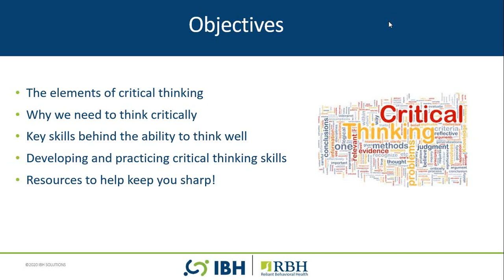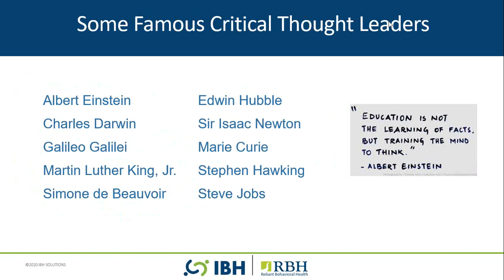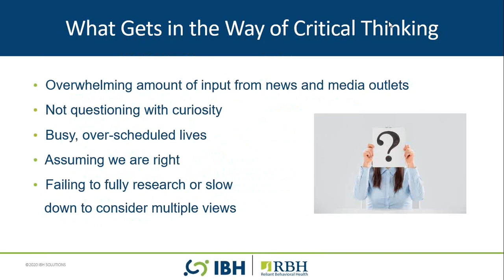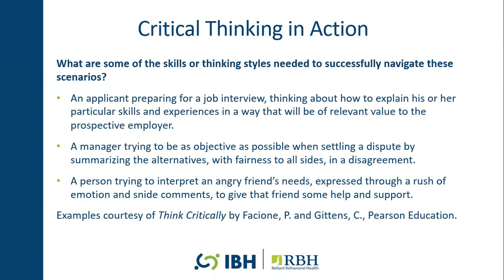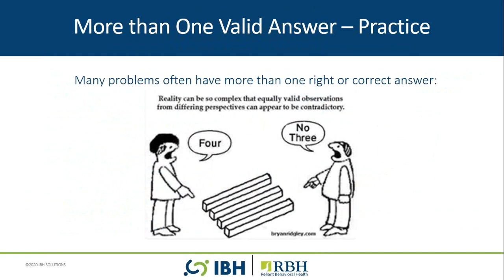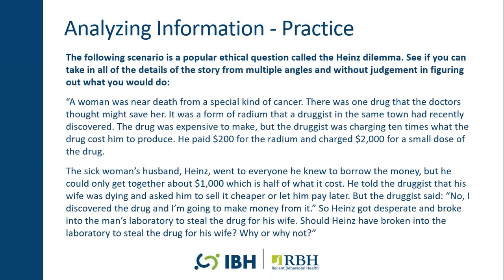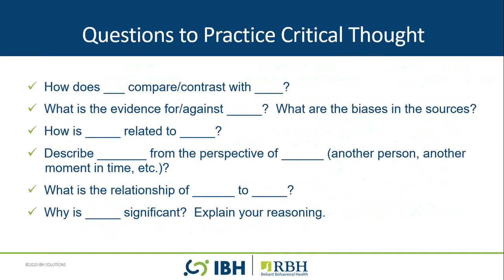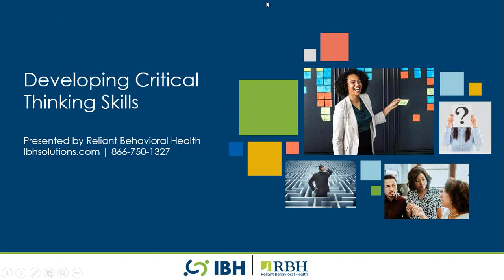Developing Critical Thinking Skills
The ability to make good decisions quickly and to creatively solve problems is what sets some people apart. In fact, for many employers, it is often the most sought after skill set. We all encounter a high volume of information every day. How do we know what is most important or reliable? Though most credit their ability to think critically with their experiences in school, can we cultivate this capacity in our daily personal or professional lives? The answer is yes!